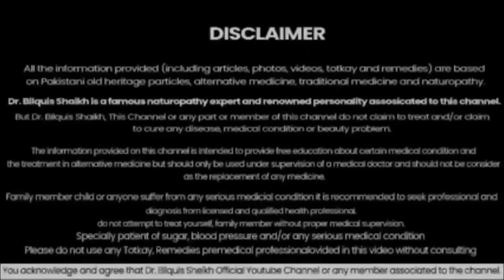Remove Pigmentation, MALASMA , Freckles, Brown Spots Results IN 1 DAY By Dr.Bilquis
Viewers & Spectators!

This video has been prepared for  Remove Pigmentation, MALASMA , Freckles, Brown Spots Results IN 1 DAY By Dr.Bilquis